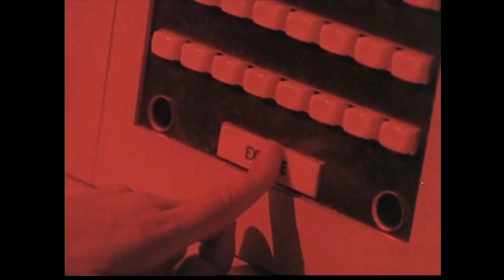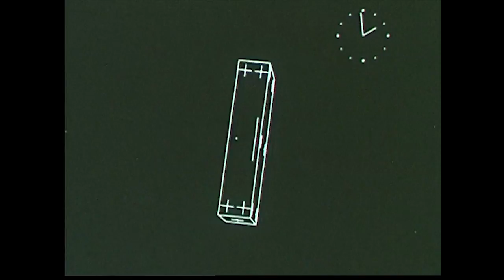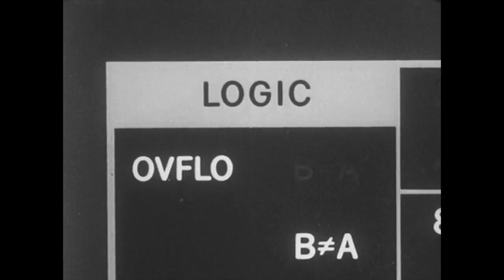Serious Beak - Proto (Menura novaehollandiae) (OFFICIAL VIDEO)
Introducing the "music video" for Serious Beak's Proto (Menura novaehollandiae).

Many thanks to our pal David Greenhalgh for his excellent work.

Dave is a visual artist who works with video / archive footage in the public domain: davidgreenhalgh.info